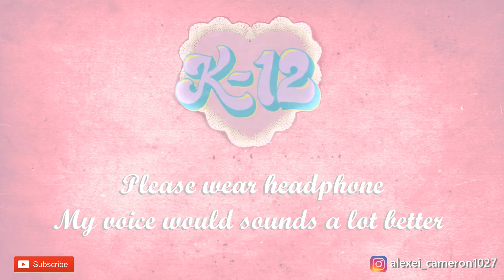Melanie Martinez - Show & Tell (Male Cover)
Hi guys! Since I'm a big fan of Melanie how can I not to do covers from K-12!!
We've been waited for so long !!!
And I tried to make the color fit with the album also my favorite color "Pink"!!

Well, hope you'll like it.